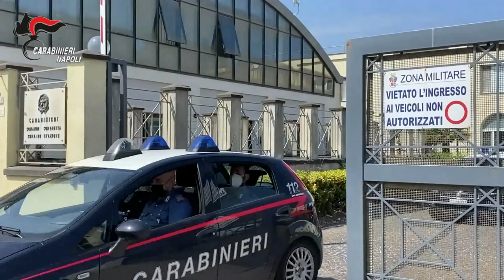Castellammare green life1 droga sui Lattari